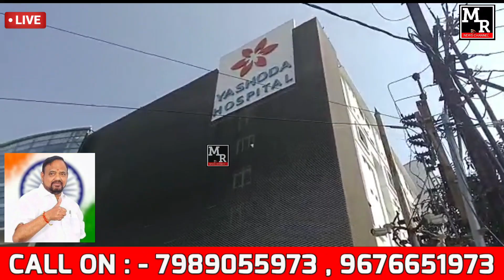BREAKINGNEWS MLA SAYANNA IS NO MORE 😢 ! RIP